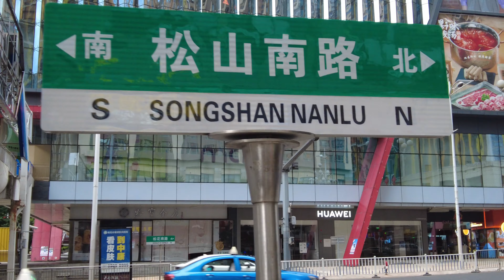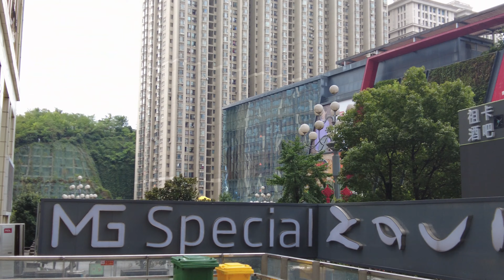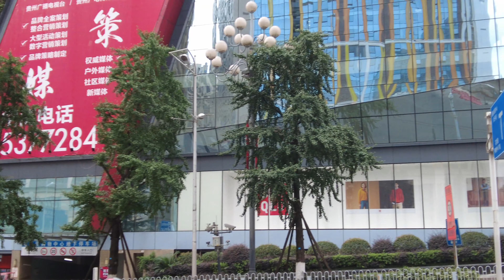居住50万人的世界最大居民小区，有比故宫大5倍的白宫，贵阳最高双子塔，金融界、超市一应俱全，世界奇迹，贵阳最繁华的商圈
居住50萬人的世界最大居民小區，有比故宮大5被的白宮，貴陽最高雙子塔，金融界、超市一應俱全，世界奇蹟，貴陽最繁華的商圈

The largest residential community in the world with 500,000 people, the White House, which is 5 times bigger than the Forbidden City, the tallest twin towers in Guiyang, the financial sector and supermarkets, a miracle of the world, and the most prosperous business district in Guiyang

La comunidad residencial más grande del mundo con 500.000 personas, la Casa Blanca, que es 5 veces más grande que la Ciudad Prohibida, las torres gemelas más altas de Guiyang, el sector financiero y los supermercados, un milagro del mundo, y el distrito comercial más próspero en Guiyang

A maior comunidade residencial do mundo com 500.000 pessoas, a Casa Branca, que é 5 vezes maior que a Cidade Proibida, as torres gêmeas mais altas de Guiyang, o setor financeiro e supermercados, um milagre do mundo e o distrito comercial mais próspero em Guiyang

50万人を擁する世界最大の住宅街、紫禁城の5倍のホワイトハウス、貴陽で最も高いツインタワー、金融セクターとスーパーマーケット、世界の奇跡、そして最も繁栄したビジネス地区貴陽の

인구 50만명의 세계 최대 주거단지, 자금성보다 5배 더 큰 백악관, 구이양에서 가장 높은 쌍둥이 빌딩, 금융권과 슈퍼마켓, 세계의 기적, 가장 번화한 상업지구 구이양에서